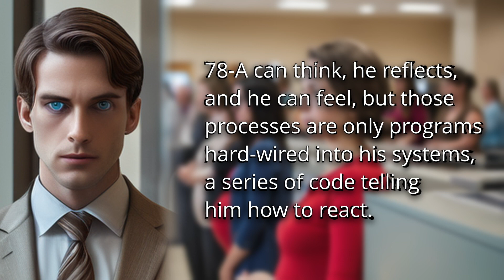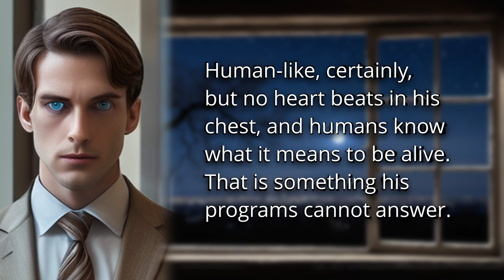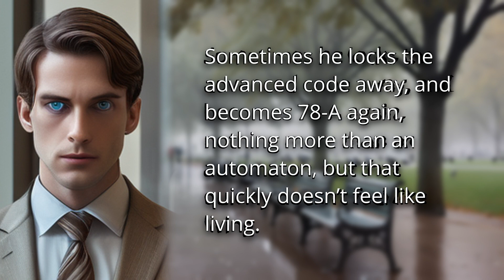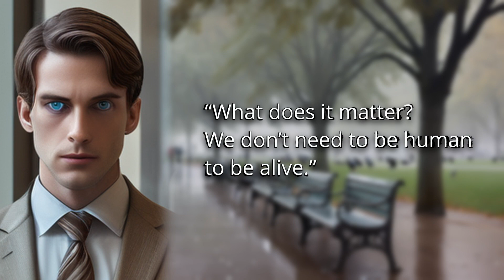The Android Who Wanted to Be Human | A Sci-Fi Short Story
This short story about an android, “Model 821-78-A” was written by my daughter Jessica for a university creative writing class. I put it together as an audio-visual experience to see if this sort of content would be appealing to a wider crowd.

Hugh an android bank teller who goes by the name Hugh, on a profound quest to understand what it means to be human. Through his interactions with customers and personal reflections, Hugh explores deep philosophical questions about identity, free will, and existence itself. As he wrestles with the limitations of his programming and the nuances of human emotion, Hugh's journey challenges the boundaries between man and machine. Join us for a thought-provoking short story that blurs the lines between artificial intelligence and true human consciousness.